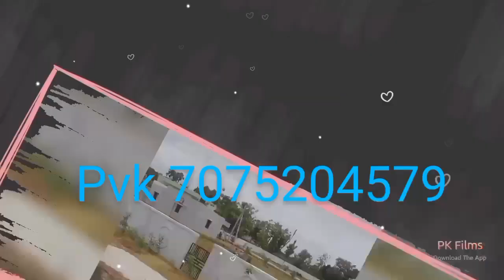Anandapuram VMRDA approval plot open plot House contraction site Individual house villa Duplex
open plot, individual house, villa, Duplex construction provide

investment plan plantion project available